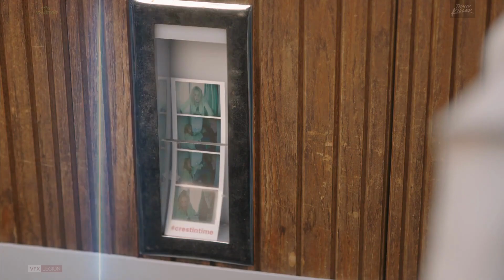Totally Killer | VFX Breakdown by VFX Legion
Join us on an immersive exploration of the extraordinary work brought to life by the VFX Legion teams in their spine-chilling collaboration with Blumhouse for the horror movie "Totally Killer." Delve into the world of visual effects and cinematic magic that elevates the horror genre to a whole new level.

VFX Legion is a full-service company created to provide feature films and episodic series with visual effects that bring the full potential of remote technology in the Digital Age to productions.

Overall VFX Supervisor
Jao M'Changama

MPC VFX Supervisor:
Niranjan, Sivagurunathan
Story Line:
When the infamous "Sweet Sixteen Killer" returns 35 years after his first murder spree to claim another victim, 17-year-old Jamie accidentally travels back in time to 1987, determined to stop the killer before he can start.
Directed by:
Nahnatchka Khan

Stars:
Kiernan Shipka
Olivia Holt
Julie Bowen

Cinematography:
Judd Overton

Edited by:
Jeremy Cohen

Country of origin:
United States

Language:
English

Project Category & Genre: Film, Comedy, Horror

Credit: VFX Legion, Amazon Prime  & Vincent Frei

We've been deeply impressed by their work and have bookmarked it for future reference and learning.